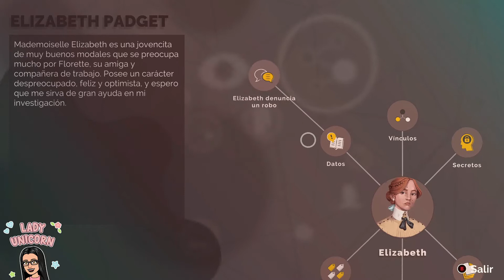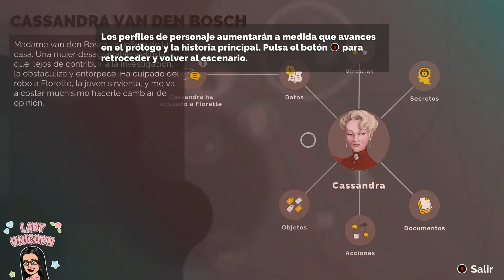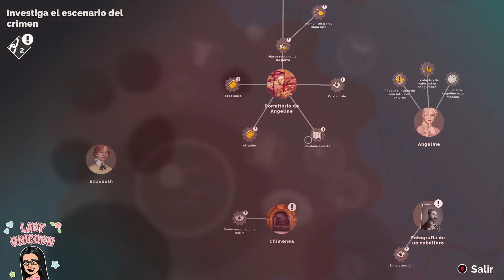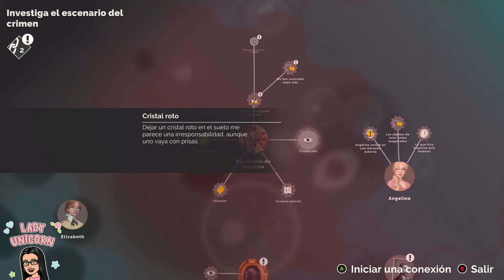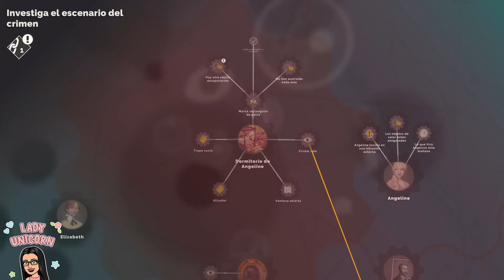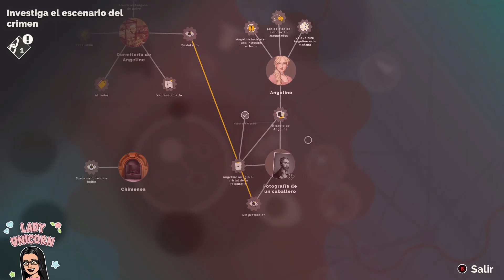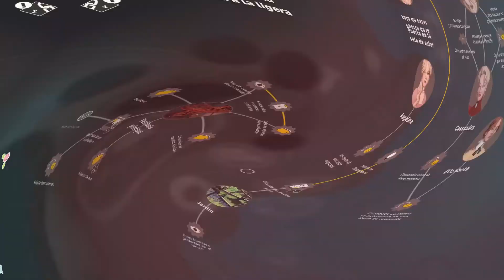|| Hercule Poirot || The First Cases || Part 2 ||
Wenas!!

Siguimos investigando kien se robe el bracelet!!